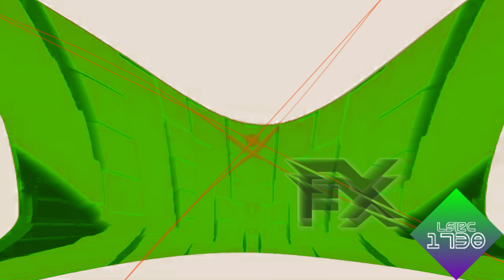Fantastic (Starfall Version) Effects Round 9 Vs Jackhogs & Everyone (9/600)